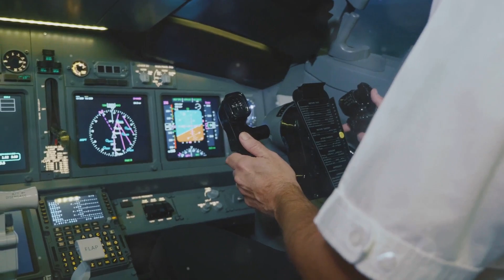How Blue Angels' Aerobatic Feats Were Achieved Through Technology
Dive into the fascinating world of the Blue Angels and discover the technological advancements that have enabled their breathtaking aerobatic feats. From their iconic flight shows to the high-tech history behind it all, this video explores how innovation and precision have shaped the renowned squadron's performances. Learn about the cutting-edge technology that propels these skilled pilots to new heights in the world of aviation.